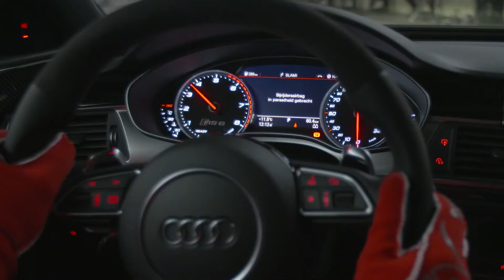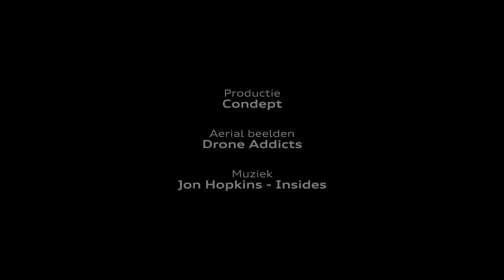Audi RS6 Playtime After Work - Muntstad Audi Sport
Klaar met werken? Ontsnap uit de dagelijkse sleur en geef plankgas in de krachtige Audi RS 6 Avant! Beleef de spanning van binnen racen in een Utrechtse loods. Voel de adrenaline.

► Muntstad is dé officiële merkdealer en servicepartner van Volkswagen, Audi, ŠKODA, SEAT en Volkswagen Bedrijfswagens.

Naast verkoop & onderhoud heeft Muntstad een eigen schadeherstelbedrijf, leasemaatschappij en autoverhuurtak. We zijn u graag van dienst in één van onze vestigingen in Utrecht, Zeist, Nieuwegein & Maarssen. Muntstad, uw partner in mobiliteit.